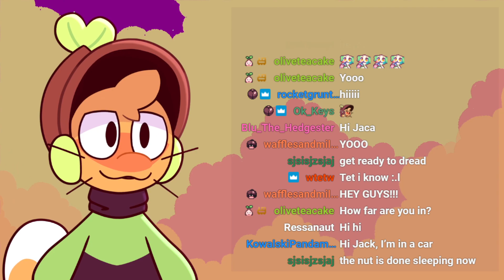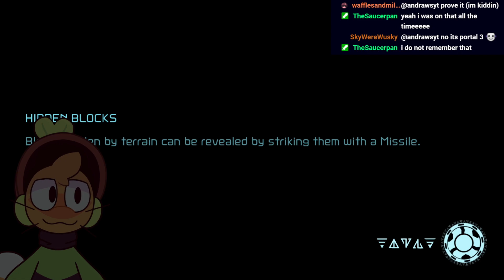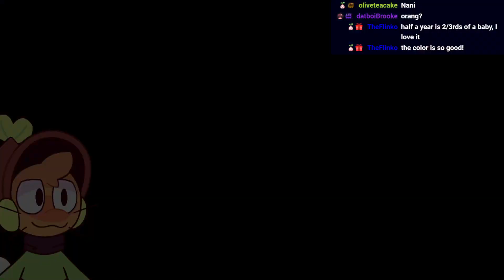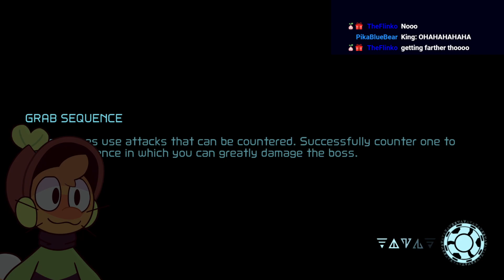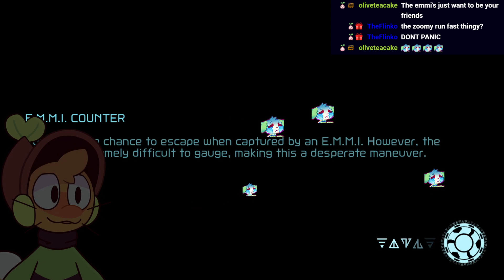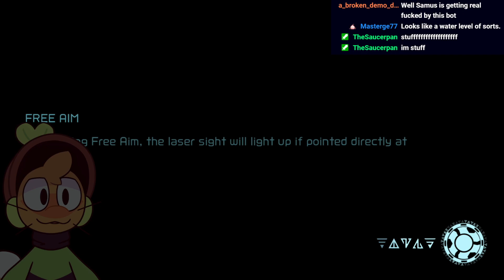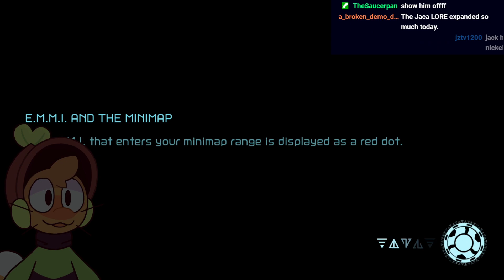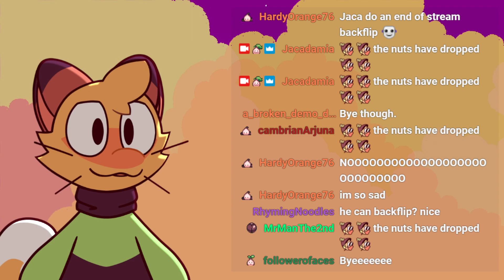👾 The Grateful DREAD 👾 [Metroid Dread Pt 2]